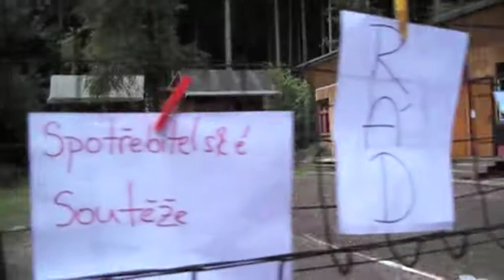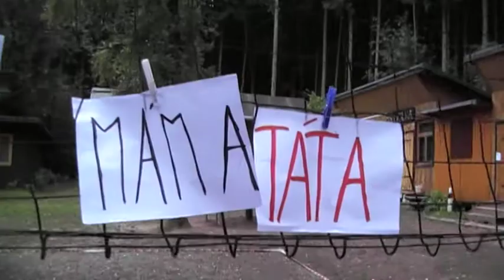Domino - Tábor Ratiboř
Tábor Ratiboř 2011, videoklip - 1/2 Crazy Camp